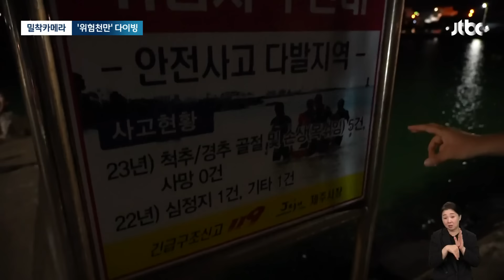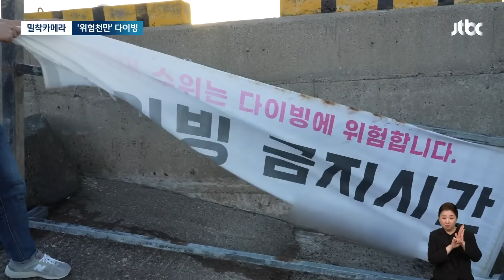[밀착카메라] 경고문 옆에서 '풍덩'…'인증샷 뭐길래' 목숨 건 다이빙 / JTBC 뉴스룸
인생 사진 찍겠다, 소셜미디어 사진을 찍겠다는 이유로 위험을 무릅쓰는 경우가 있죠. 최근엔 제주 바닷가에서 다이빙 인증샷을 찍는 게 유행이라는데, 물 깊이도 모른 채 뛰어들었다 사지가 마비되고, 만취 상태로 뛰어들었다 숨지는 일까지 벌어집니다.

밀착카메라 이가혁 기자가 취재했습니다.